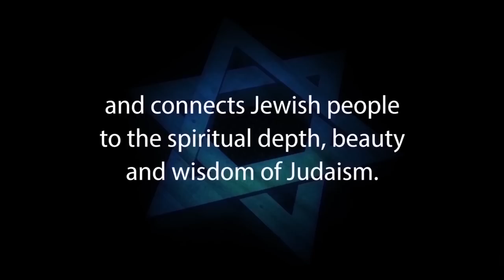WAS JESUS THE JEWISH MESSIAH?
WAS JESUS THE MESSIAH? Let’s Examine the Facts.
Narrated by Daniel Ventresca, Senior Volunteer, Jews for Judaism.

The Missionaries claim that Jesus fulfilled all the prophecies pertaining to the Messiah. The truth, however, is that he did not fulfill even one of the important prophecies.
If Christians merely believed that Jesus was their messiah, this belief would be of little concern to us as Jews. Their claim, however, is not that he is the Christian Messiah, but our Messiah, the Messiah of the Jews, the Messiah foretold by the Jewish Prophets. Christians then attempt to prove this belief by quoting our Bible.
Certain Christian missionary groups have set up front organizations, like “Jews for Jesus,” through which they entice naive Jews to Christianity with an old and dis¬credited argument. “Don’t become a Christian,” they will argue, “remain a Jew, – however, while you remain a loyal Jew, accept Jesus as your “Messiah.”
In view of the confusion created by the many false claims of missionary groups, Jews must be armed with the facts to substantiate our conviction that everything Chris¬tians claim for Jesus as the Jewish Messiah is false.
This video presents a few “items” that will point out some of the glaring discrepancies and inconsistencies in the mis¬sionaries’ arguments.